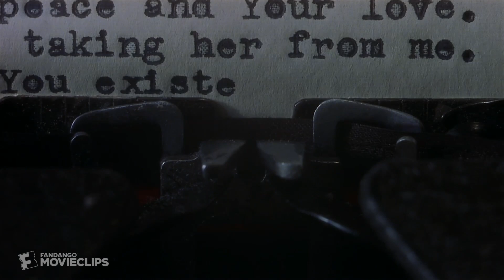The End of the Affair (1999) - It’s Only Love, After All Scene (10/10) | Movieclips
The End of the Affair - It’s Only Love, After All: Sarah (Julianne Moore) reveals her love for Maurice (Ralph Fiennes).

FILM DESCRIPTION:
In the years following World War II, writer Maurice Bendrix (Ralph Fiennes) has an unexpected run-in with Henry Miles (Stephen Rea) and his wife, Sarah (Julianne Moore), with whom he once shared a passionate affair. Henry, who never knew, confides in Maurice that he suspects Sarah of adultery, leading to the hiring of a detective (Ian Hart) to follow her. As Sarah never explained why she called off their affair, Maurice follows the investigation closely, his feelings for her reawakened.

CREDITS:
TM & © Sony (1999)
Cast: Julianne Moore, Ralph Fiennes, Stephen Rea
Director: Neil Jordan
Screenwriter: Neil Jordan